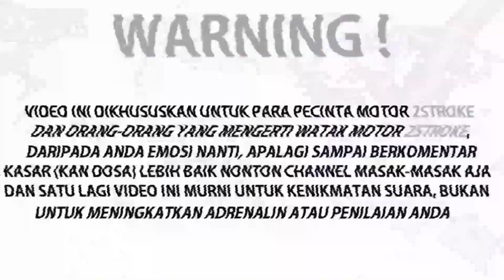NGAJAK SPEEDING TAMU BARU | MAU PELAN ATAU KENCANG TETEP AJA DI SALAHIN | PURE SOUND RX KING - 129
PEMESANAN KENALPOT STANDART BELEK SAMPING YANG GW PAKE  PACKING POWER Type PK2 dan PK 3
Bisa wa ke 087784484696